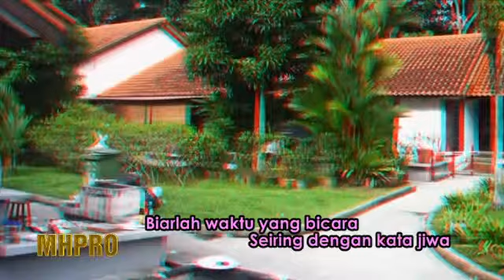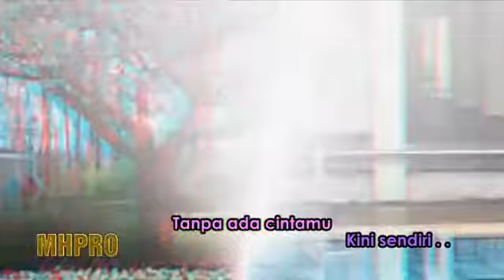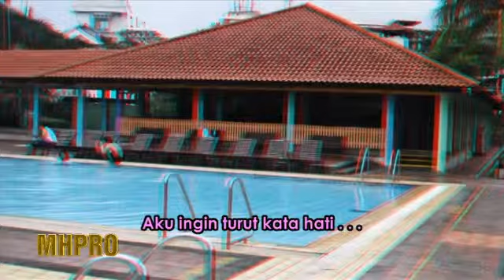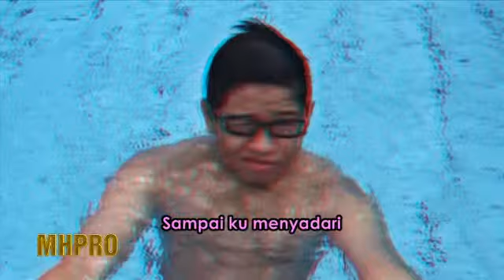Ijinkan - Nina Carlina ( 3D with lyrics )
3D glasses are required
23 - 25 Dec 2011 [02]
Lokasi : Costa Sands Resort